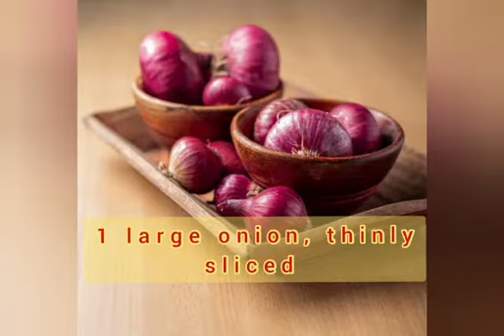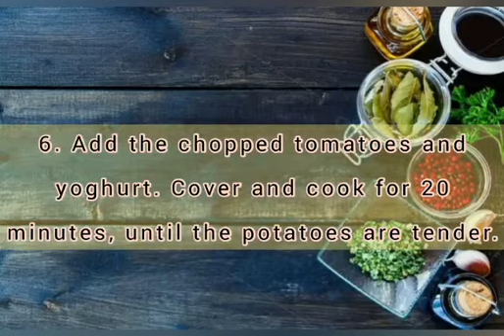Recipe Mixed Vegetables with yoghurt with Leena Navratan Masala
Very easy recipe to cook Vegetables and yoghurt. Leena Navratan Korma Spice.